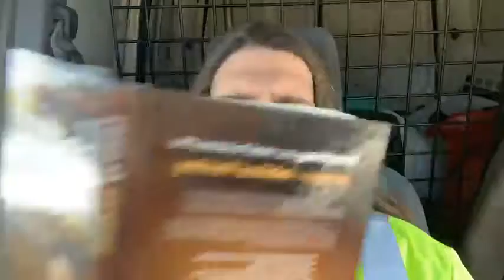Heal our Land